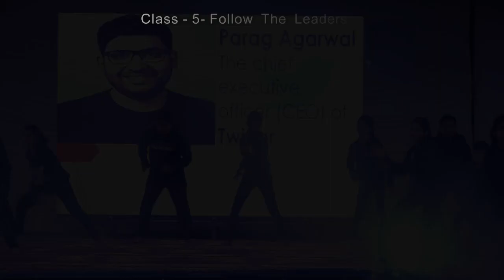IMSE Annual Function 2024: Universal Leadership- Follow the Leaders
Welcome to the Innovative Minds School of Excellence YouTube channel!

Step into the world of universal leadership as we proudly present a captivating act from our annual function. In a mesmerizing performance set to the tune of "Follow the Leader," Class V students embody the essence of leadership in the modern world.

Crafted under the creative guidance of teachers Mrs. Kanchan Tiwari and Mrs. Madhuri Darokar, this act pays tribute to visionary leaders of Indian origin who have made their mark on the international stage. From the helm of technology giants to the forefront of global enterprises, these trailblazers inspire us with their innovation, vision, and commitment to excellence.

Join us in celebrating the achievements of leaders such as Sunder Pichai (Google CEO), Parag Agrawal (CEO of Twitter), Leena Nair (CEO of Chanel), Sanjay Mehrotra (CEO Micron Tech), Nikesh Arora (Palo Alto Networks), Arvind Krishna (IBM), Jayashri Ullal (Arista Networks), Ajaypal Singh Banga (Master Card), Amrapali Gan (Only Fans), and Satya Nadela (CEO of Microsoft).

The students of Class V have brought these leaders to life with their remarkable portrayal, showcasing dedication and talent beyond their years.

Join us in nurturing the leaders of tomorrow! 🌟 leadership inspiration innovativeminds followtheleader studentperformance subscribenow imse mse